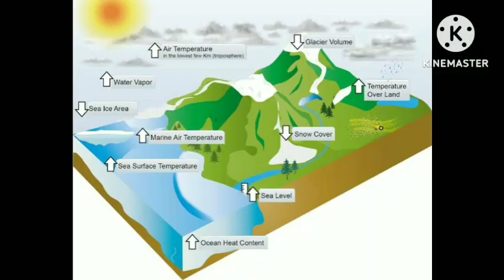Shree Nijaguna Shivayogigalu part 6-B || ಶ್ರೀ ನಿಜಗುಣ ಶಿವಯೋಗಿಗಳು ಅದ್ಯಾಯ 6-B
Shree nijaguna Shivayogi

ಶ್ರೀ ನಿಜಗುಣ ಶಿವಯೋಗಿಗಳು

writer- Shantaladevi yogish yedrami